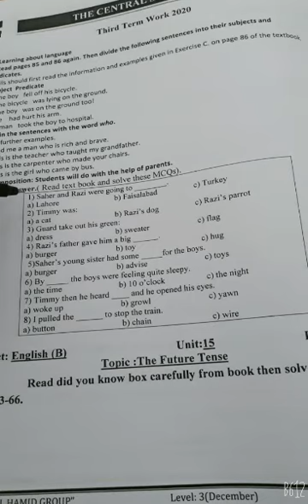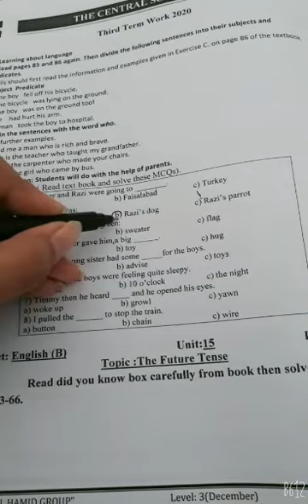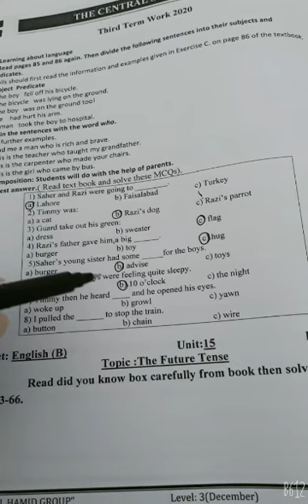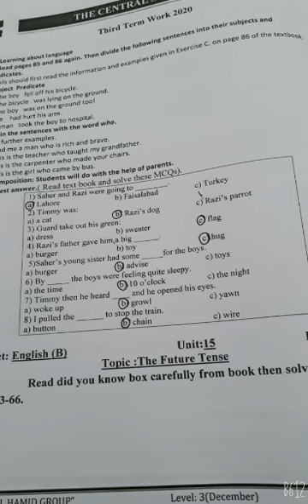Level 3 II English II Unit 10 book mcqs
Dear students This video is about the Level 3 II English II Unit 10 book mcqs.